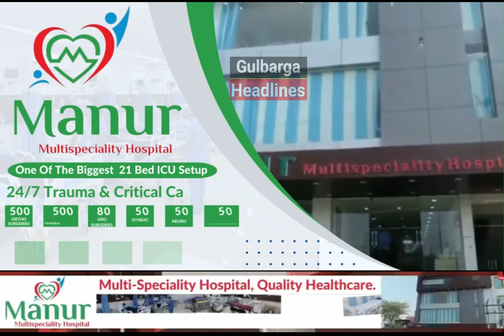Congress' Pawan Khera Addresses The Press After By Election Results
Congress Leader Pawan Khera on By-Poll Results: For the second time in one and a half months, the people of the country gave a strong message to the BJP